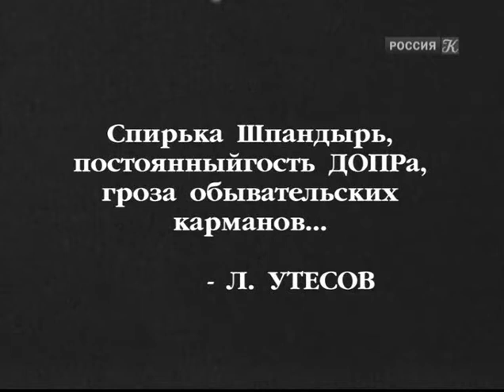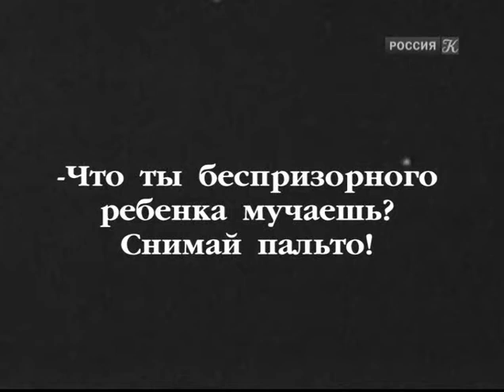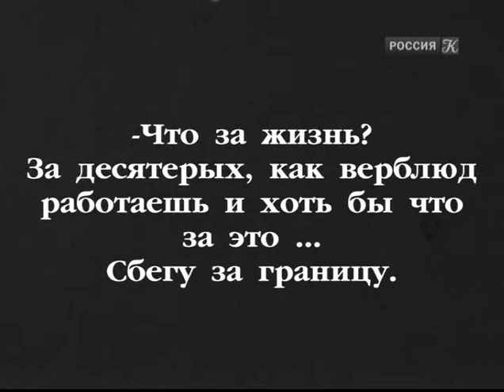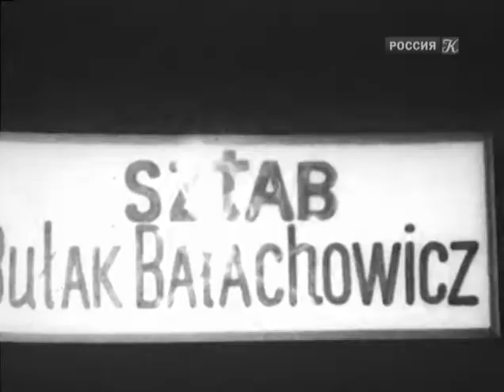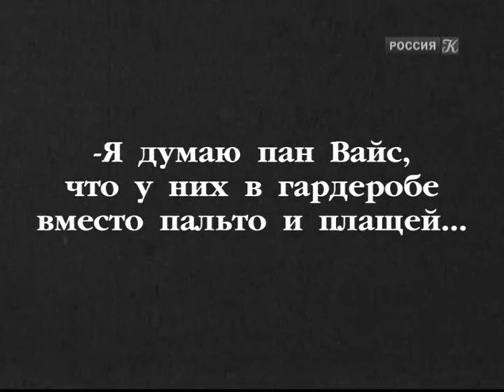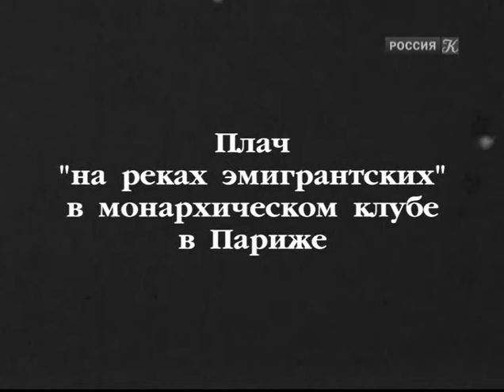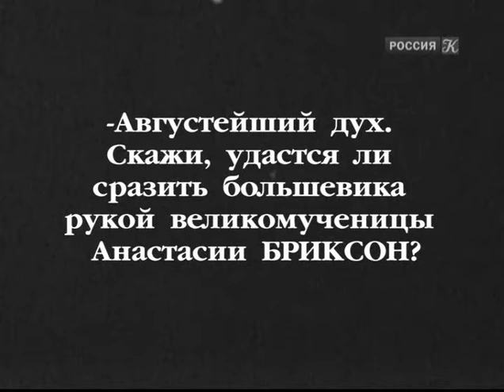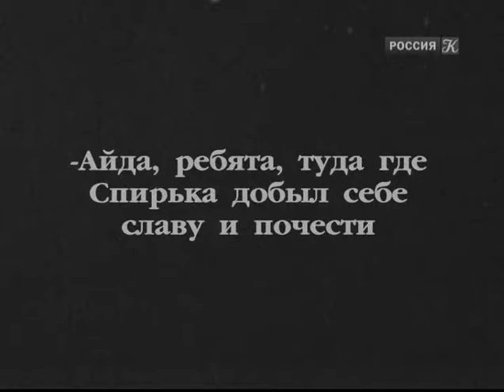Карьера Спирьки Шпандыря - комедийный фильм о карьере щипача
Неунывающий щипач, гроза карманов обывателей Спирька Шпандырь, отсидев очередной срок решает что с советской властью ему не по-пути и бежит в веселый город Амстердам где очень скоро становится гордостью белой эмиграции - бароном фон-Шпандырем...
Фильм снят по всем правилам комедии немого кинематографа: яркий ансамбль характерных актеров, блестящее музыкальное сопровождение, остроумные титры.
В главной роли снялся обаятельнейший Леонид Утесов. Фильм имеет больше общего с мировым кино 20-х чем с советским 30-х. Уже через несколько лет за подобный юмор можно было отправиться не в Амстердам, а совсем в другом направлении